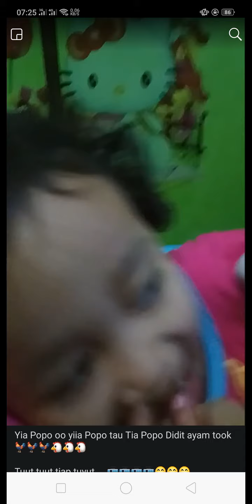2tahun yang lalu, save file dari FB 😅